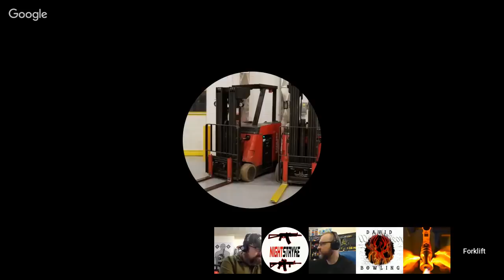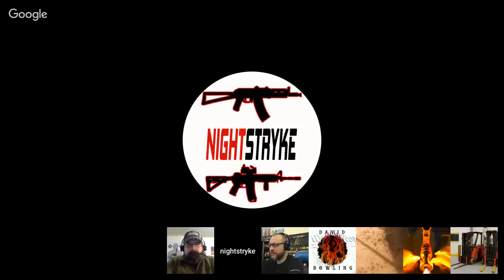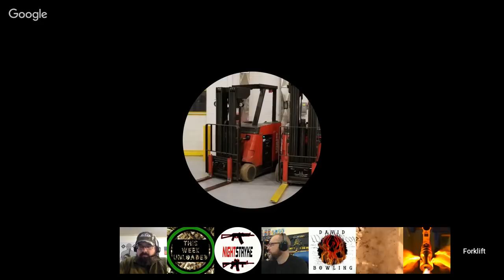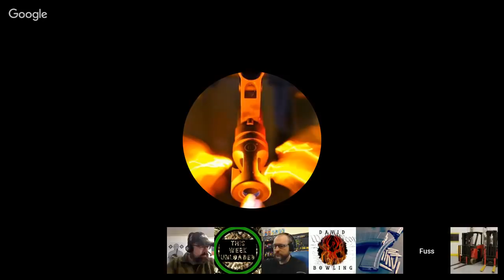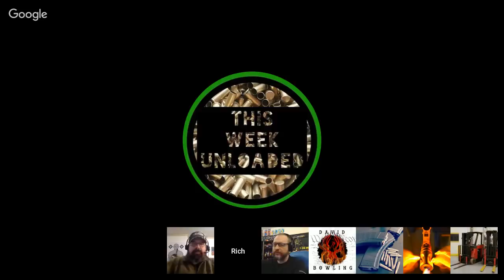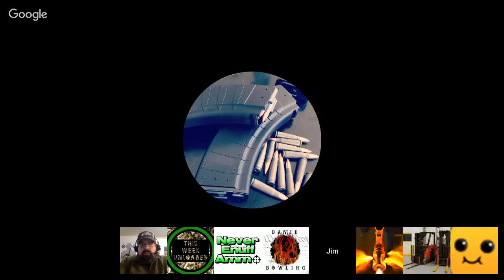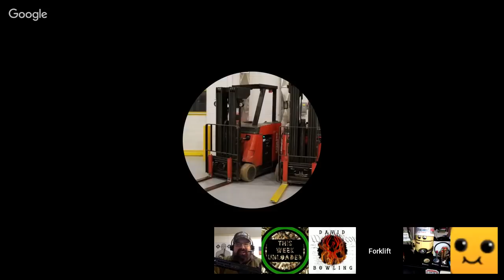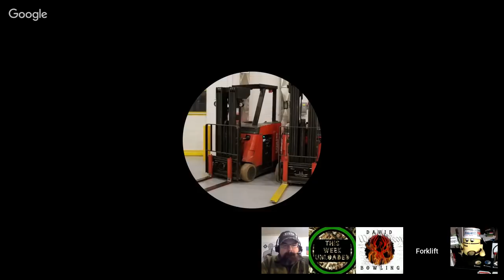Caliber Corner #89 Advice for buying that first/next AK, Viewer Q&A, BCA 300 BLK update!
Today we give practical advice for those in the market for their first/next AK, will take some viewer questions and hopefully hear about the BCA 300 BLK pistol and how well it performed at the range!

Gunchannels.com: Caliber Corner
Guntube.org: travisp11
Gunstreamer: travisp11
UGEtube: travisp11

Category
Education
License
Standard YouTube License
Category
People & Blogs
Category
People & Blogs